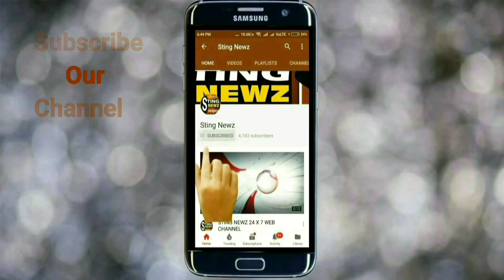সম বেতন ও অধিকারের দাবিতে পথে নামল বৃহত্তর গ্র্যাজুয়েট টিচার অ্যাসোসিয়েশন,দেখুন ভিডিও ...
সম বেতন ও অধিকারের দাবিতে মিছিল করল বৃহত্তর গ্র্যাজুয়েট টিচার অ্যাসোসিয়েশন। শুক্রবার রাজা সুবোধ মল্লিক স্কোয়ার থেকে রানী রাসমণি এভিনিউ করে তাঁরা। তাঁদের দাবি, হাইকোর্টের রায়কে মান্যতা দিয়ে স্থায়ী শিক্ষকদের মতো আমাদেরও বেতন দিতে হবে। এটা আইনত আমাদের প্রাপ্য। এই মর্মে আমরা শিক্ষামন্ত্রীকে চিঠিও দিয়েছি। এদিন দক্ষিণবঙ্গের বিভিন্ন জেলা থেকে কয়েক হাজার শিক্ষক এই মিছিলে শামিল হয়।